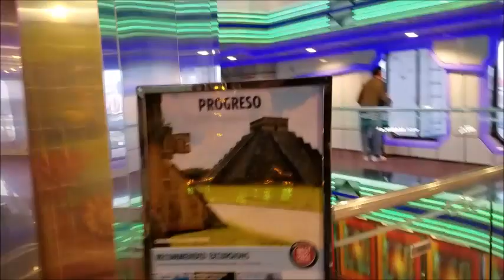Mexico Cruise 2017 - Carnival Fantasy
A cruise trip to Cozumel, Mexico